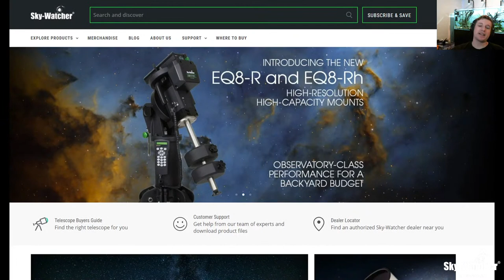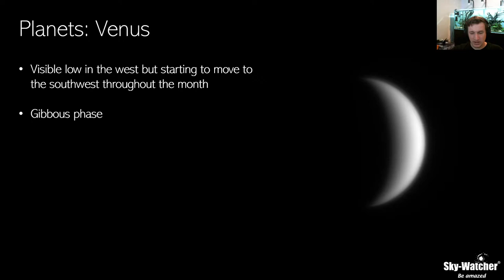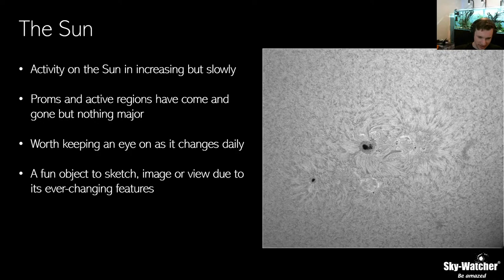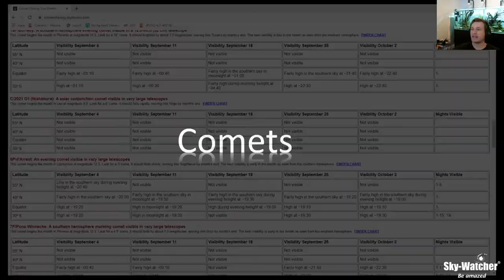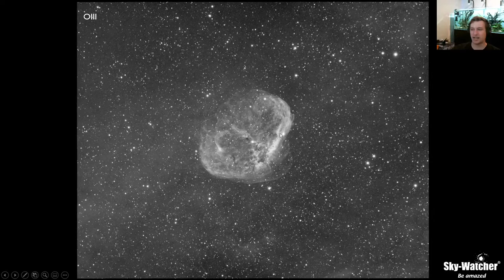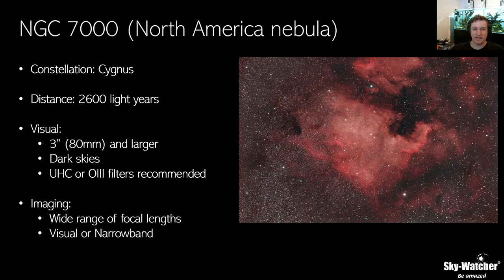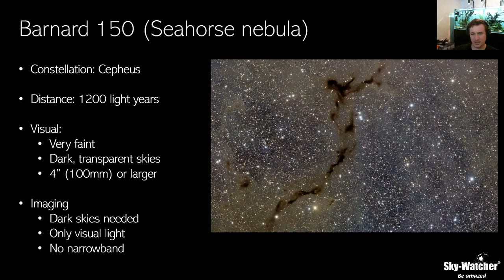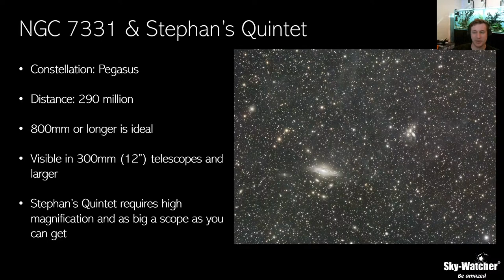What's Up? Webcast: September Night Skies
Sky-Watcher What's Up?: September Night Skies Edition
(Episode 69)

We check out the night skies of September; from the full moon, comets, meteor showers to a selection of deep sky targets to image and observe.